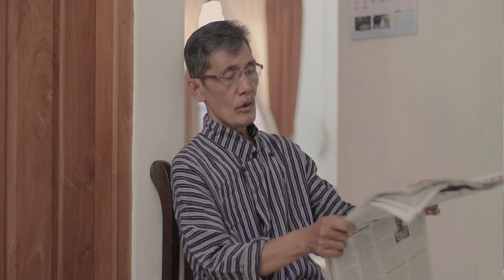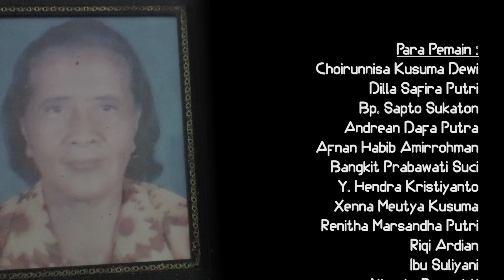KERINDUAN NISSA (Short Movie)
Sebuah Film Pendek Juara 1 (satu) dalam Lomba Film Pendek se-Kalurahan Sentolo karya Karang Taruna Sub. Unit Sentolo Kidul "BOZENTQIED".
Yang bercerita tentang kegelisahan & perubahan karakter seorang remaja disaat kehilangan sebuah kasih sayang seorang ibu yang meninggalkannya tepat di hari ulang tahunnya.
-Bahwa semua yang berawal dari "Rumah", maka akan kembali lagi ke "Rumah"-